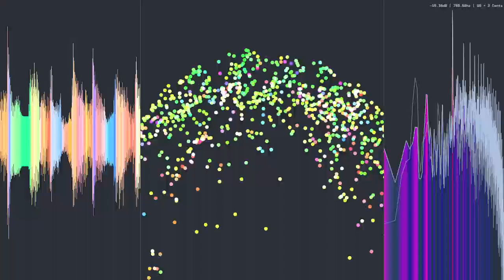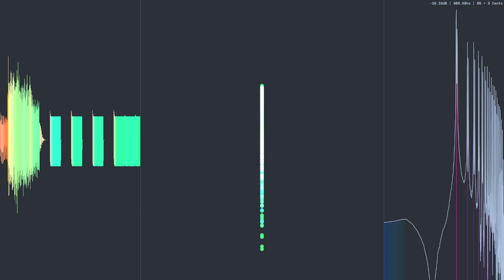fl studio number dos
By ZephyrysBaum

rendered in Astrofox